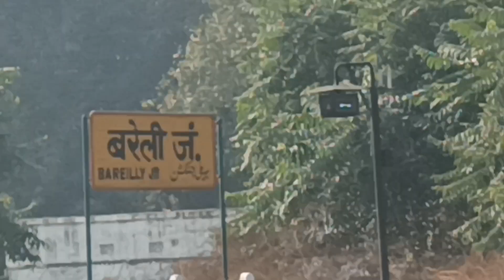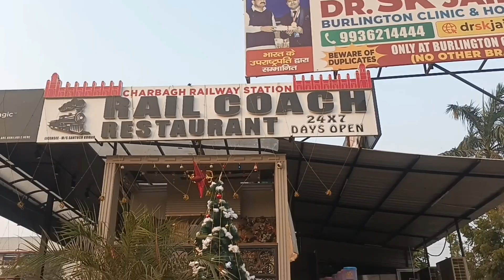लखनऊ की पहली यात्रा || पहली बार गए नवाबों के शहर लखनऊ lucknow lucknow city tour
street food lucknow
lucknow top 10 tourist place
lucknow travel guide
lucknow biryani
tourist places in lucknow
lucknow tour guide
lucknow tourist spot
lucknow vlog
lucknow city drone view
lucknow me ghumne ki jagah
lucknow me ghumne wali jagah
lucknow me ghumne ki jagah 2023
lucknow me ghumne wale place
lucknow me ghumne ki best jagah
Lucknow bhool bhulaiya
Lucknow chidiyaghar
Lucknow ki hasina
Lucknow lulu mall
Lucknow metro
Lucknow metro ka safar
लखनऊ की पहली यात्रा
पहली बार गए नवाबों के शहर लखनऊ
Lucknow vibes